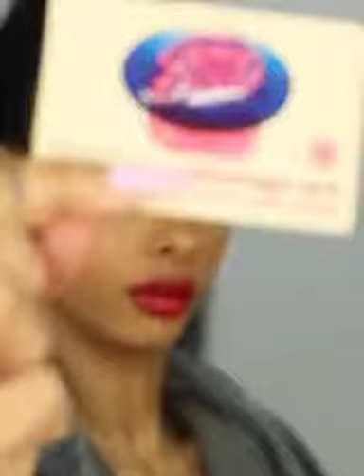Fenty Beauty New Lip sticks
Fenty Beauty By Rihanna New Lip sticks Review (By @jaydepierce)